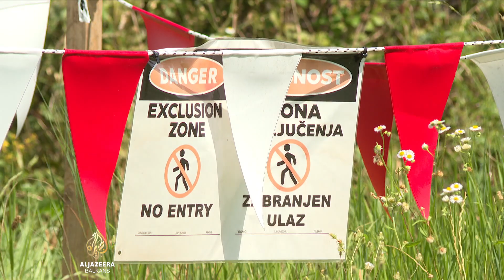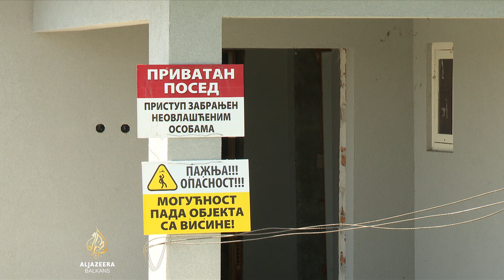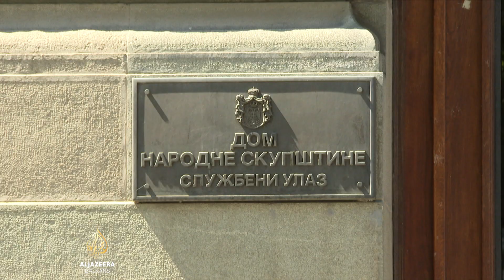Izmjene zakona o izgradnji u Srbiji: Čiji je javni interes - građana ili države?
U Skupštini Srbije traje sjednica s objedinjenih 30 tačaka dnevnog reda.

Kako ističe oporba, to im ostavlja točno 12 minuta da se ukupno o svakoj od njih izjasne.

Kritikama o obezvređivanju zasjedanja pridružile su se i brojne nevladine organizacije.

Posebno ukazuju na izmjene zakona o planiranju i izgradnji, koje smatraju višestruko štetnim.